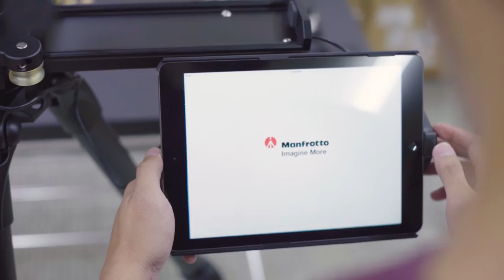Manfrotto: Supporting Your Imagination (Part I)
For decades, Manfrotto Imagine More has been synonymous with the highest quality support equipment for camera and lighting, catering to the professional photographic, film, video markets and many more.

Here, in our very own in-house series, we show you the many ways Manfrotto has been, and will continue to, support your visual journey and imagination.

In this first episode, filming becomes a breeze with Manfrotto's innovative products, such as:
- Digital Director
- Lykos Bi-Color
- Compact Photo Stand (1052BAC)
- Slider 60 + 500 Head
- MPRO Carbon Fibre 3-Stage Video Tripod (536) with 75mm Bowl with Knob (520BALL)
- Magic Arm
- Pro Light Rolling Organizer (LW-97W)

Explore new angles and perspectives made possible with Manfrotto.